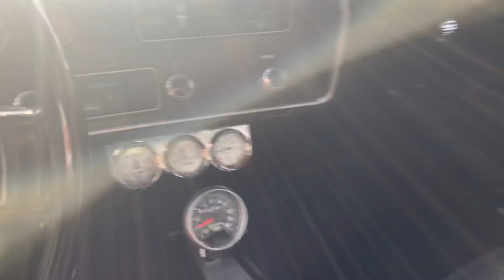1970 Chevelle SS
1970 Chevelle SS